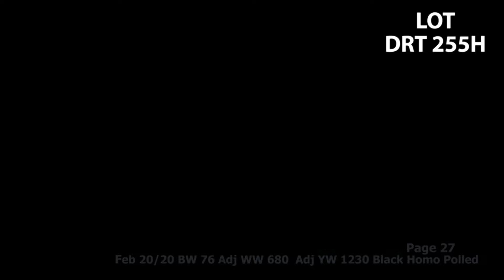Lonesome Dove Gelbvieh Bull Lot DRT 255H sells Friday, March 5, 2021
Join Davidson Gelbvieh & Lonesome Dove Ranch FRIDAY, MARCH 5, 2021 at Ponteix, SK for their 32nd Annual Bull Sale. On offer are 100+ semen-tested, calving ease and performance red and black purebred Gelbvieh bulls. Catalog and performance data can be viewed Bulls were filmed January 29 and January 30. Call Vernon and Eileen Davidson at , 625-7863, 625-7864; call Ross and Tara Davidson at , 625-7345 any time. On March 5, bid in person, or on the phone. Sale starts at 1:00pm CST. On social media? or instagram/lonesomedoveranch.